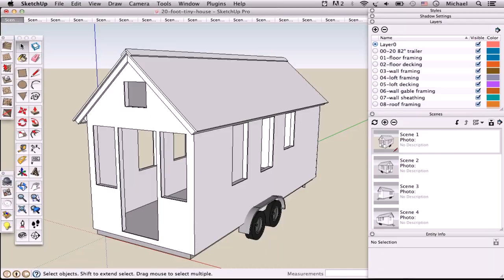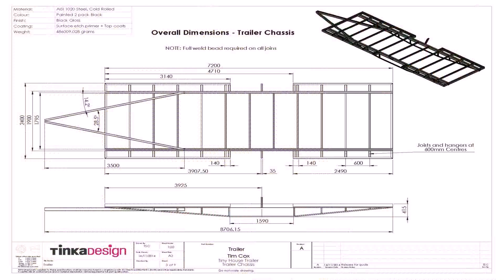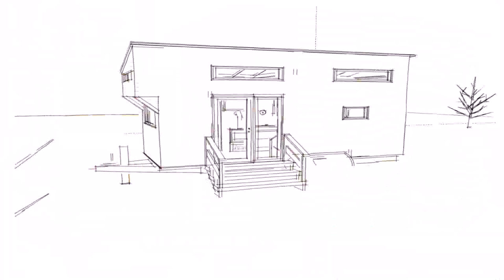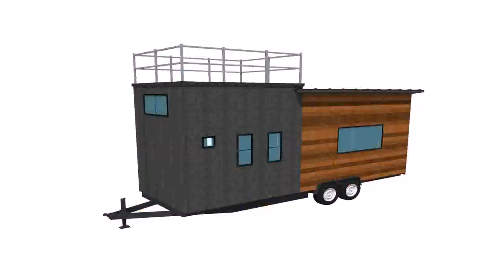Tiny House Plans 20' Trailer